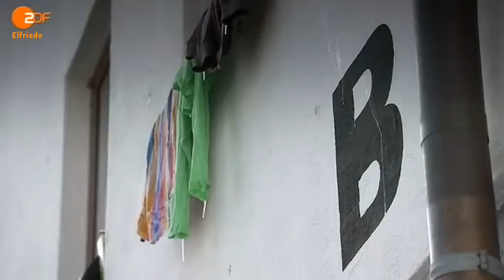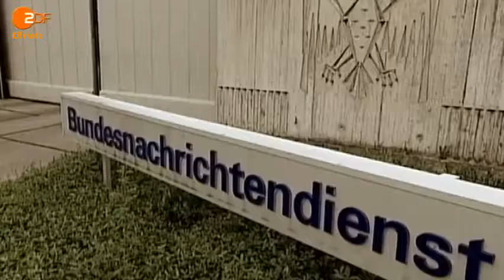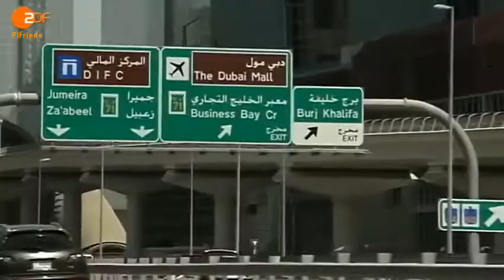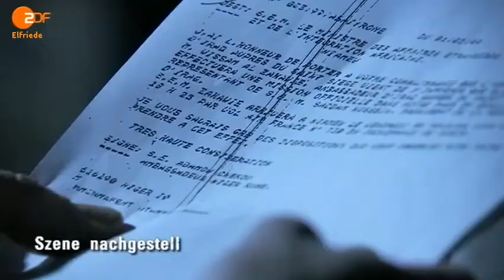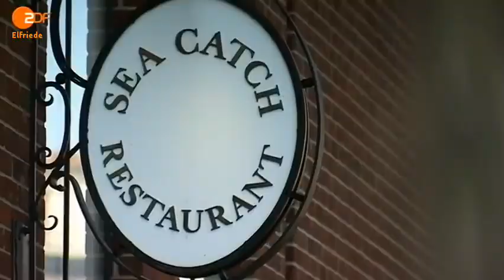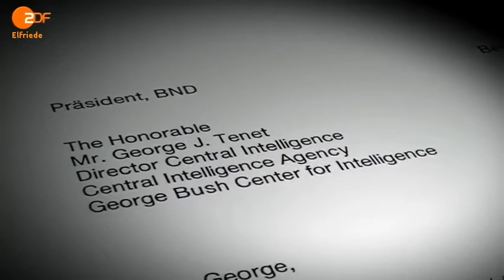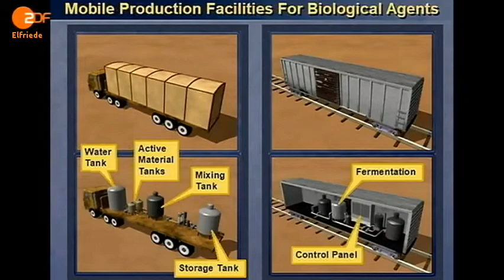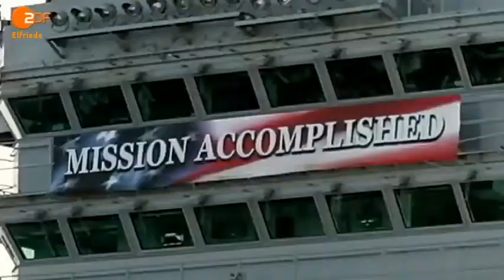Es begann mit einer Lüge | 10 Jahre nach dem Irak-Krieg | phoenix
Ein besonderer Flüchtling beantragte 1999 Asyl in Deutschland. Rafid Ahmed Alwan behauptete, Mitarbeiter einer Anlage im Irak gewesen zu sein, in der chemische Kampfstoffe hergestellt würden. Stundenlang, tagelang wurde er vom BND verhört. Der deutsche Geheimdienst gab die Aussagen an die US-Administration weiter, unter dem Vorbehalt, dass es Zweifel an der Glaubwürdigkeit gäbe. Von den Amerikanern bekam der vermeintliche Zeuge den Codenamen "Curveball", wie jene angeschnittenen Bälle, die beim Baseball kurz vor dem Ziel die Richtung ändern.

Die Regierung Bush verwendete seine Aussagen später als Beweis für Bagdads angebliche unerlaubte Waffenprogramme.

Der damalige US-Außenminister Colin Powell präsentierte sie sogar mit nachdrücklichen Zeichnungen im Februar 2003 vor dem UN-Sicherheitsrat. Das war die Begründung für den Einmarsch der so genannten "Koalition der Willigen" in den Irak. Der Krieg begann am 20. März 2003.

Später stellte sich heraus, dass Curveball die Inhalte seiner Aussagen frei erfunden hatte. Die Weltmacht USA war blamiert. Der Irak war zu diesem Zeitpunkt längst erobert und Saddam Hussein gestürzt. Massenvernichtungswaffen, der eigentliche Grund des Einmarsches in den Irak, wurden nie gefunden. Haben die Geheimdienste versagt, oder waren die Aussagen von Curveball willkommen, um einen Krieg gegen den Irak zu rechtfertigen?

Zehn Jahre nach dem Beginn des Krieges will die Dokumentation "Es begann mit einer Lüge" den Ereignissen im Vorfeld nachgehen. Welche Gründe gab es für die offensichtlichen Unwahrheiten? Warum lehnte es die damalige Bundesregierung unter Schröder und Fischer ab, sich an dem Krieg gegen den Irak zu beteiligen?

Die Dokumentation in Zusammenarbeit mit der BBC zeigt unter anderem, wie die Aussagen eines einzigen Informanten von der Weltmacht USA genutzt wurden, um einen umstrittenen Krieg zu führen. Im Mittelpunkt steht ein langes, exklusives Fernsehinterview mit Curveball.

Anhand der Aussagen von damals Beteiligten wie Joschka Fischer, dem damaligen deutschen Botschafter bei der UN, Gunter Pleuger, und ehemaligen CIA-Mitarbeitern entsteht ein Bild darüber, wer wen benutzt hat, um den Einmarsch in den Irak zu rechtfertigen.

Ein Film von Isabelle Tümena und Frédéric Ulferts